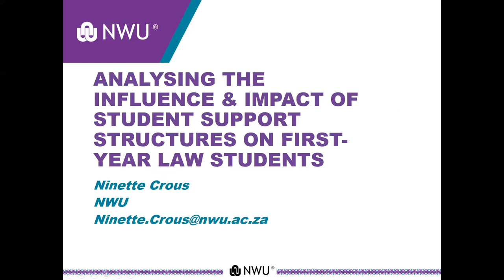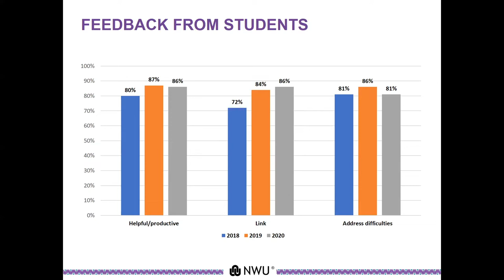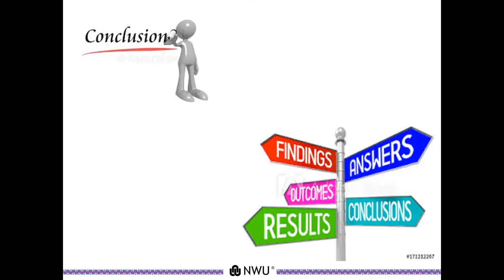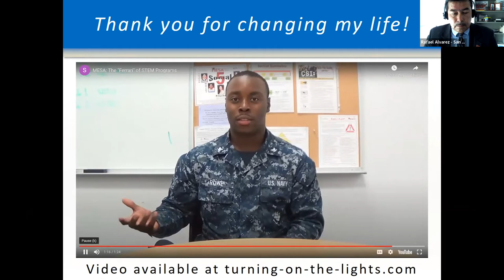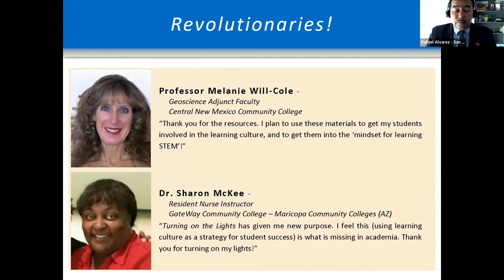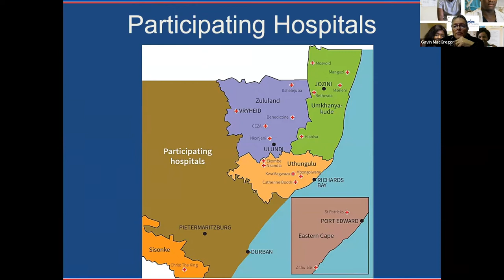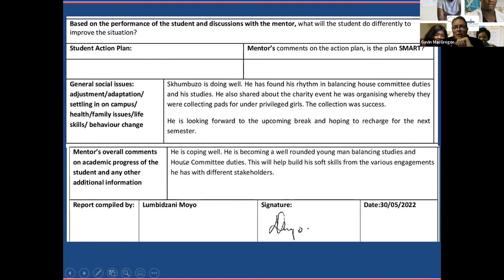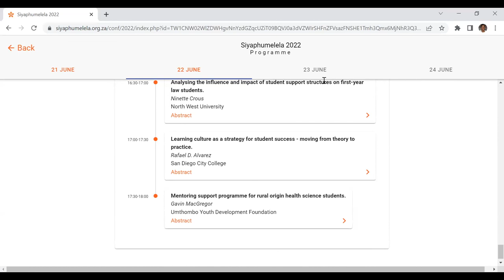Siyaphumelela 2022 - Concurrent 7 - 22 June 2022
Analysing the inGuence and impact of student support structures on Frst-year law students.
Ninette Crous, North West University

Learning culture as a strategy for student success - moving from theory to practice.
Rafael D. Alvarez, San Diego City College

Mentoring support programme for rural origin health science students.
Gavin MacGregor, Umthombo Youth Development Foundation